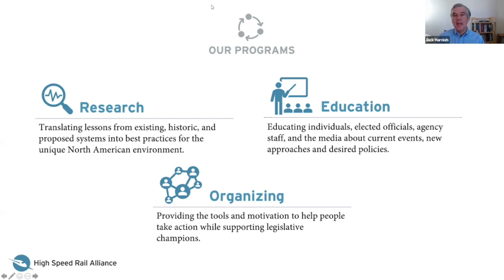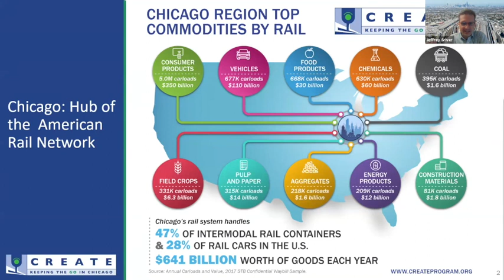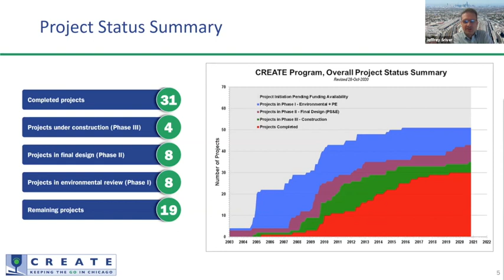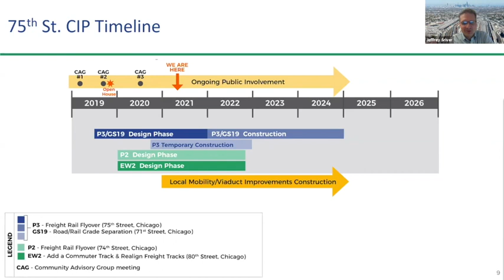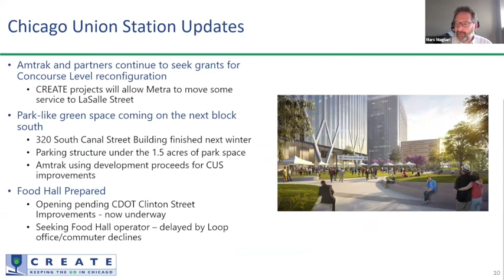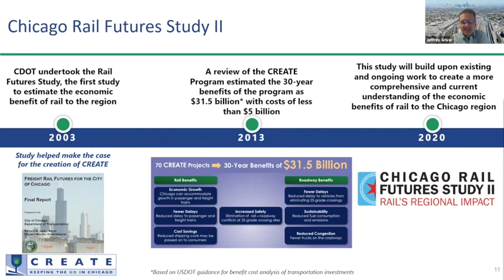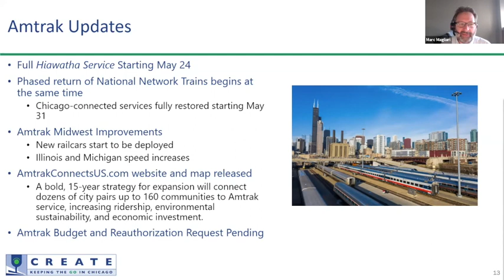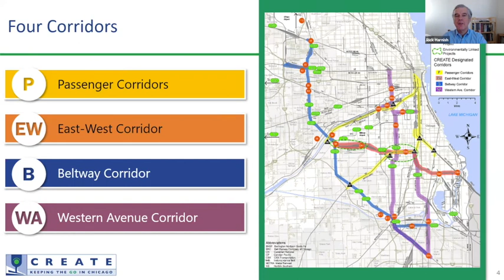CREATE Passenger Rail Improvements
Learn about the CREATE Program and how it will improve passenger rail throughout the Chicago Region.

CREATE stands for Chicago Region Environmental and Transportation Efficiency Program. It is a public-private partnership between many stakeholders in the region and they are working to improve the way passengers and goods move over rail.

The stated purpose of CREATE is to increase the efficiency, capacity and safety of the region’s railroad infrastructure focusing rail traffic growth on four primary corridors that will be improved to better handle both passenger and freight traffic.